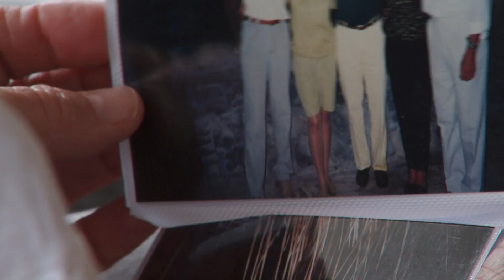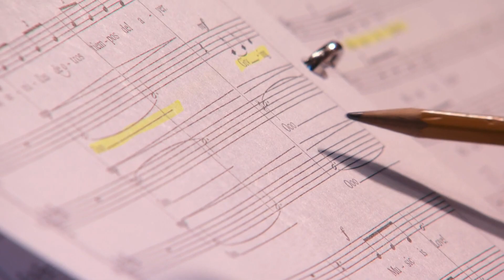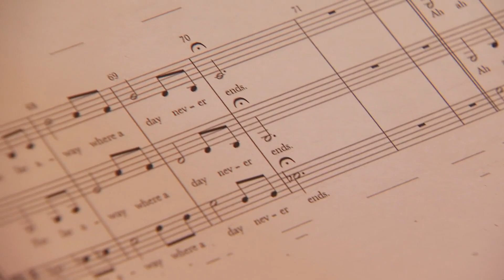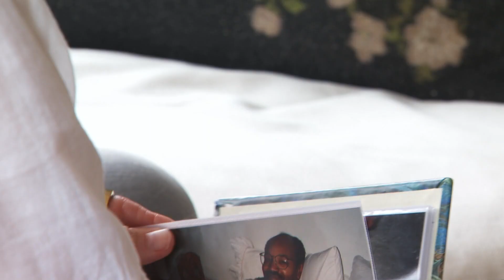Chorus gives people with dementia a voice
A group of singers is showing the importance of music and its ability to heal and empower. Meet the Giving Voice chorus, using songs to bring back memories.